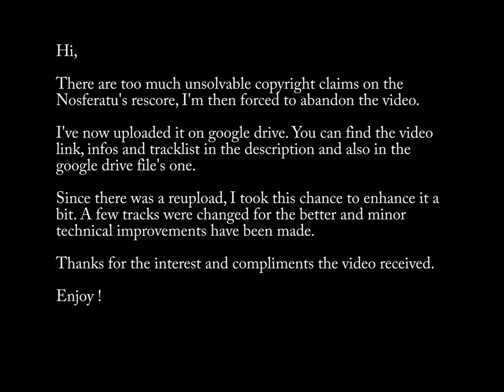Nosferatu (1922) - Modern Classical/Drone/Ambient re-score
As most of the silent films soundtracks were often replaceable and meant for the film not to be silent, I humbly allowed myself to "re-score" the movie with modern ambient/experimental music.
As I only used songs I love with not a single filler one, the product is highly personal and may after all be complete bad-taste garbage to anyone else. My apologies if you feel offended by it.

People who listen to that kind of music will be on familiar grounds, not much risks have been taken here about artists and tracks.

The film's credits have been extended to fit in the tracklist.

Tracklist :

00:00:00 : Federico Durand - III
00:03:33 : The Caretaker - A Relationship With The Sublime
00:06:02 : Field Rotation - History (Fragment)
00:09:10 : D.Å.R.F.D.H.S. - Svartfjället
00:12:59 : Tim Hecker - Sketch 3
00:14:02 : Rapoon - Ancestors Talk In Lands Of Darkness
00:16:39 : Rapoon - An Answer In Ice
00:17:31 : Twincities - Gentle Memories
00:18:50 : Twincities - Gentle (Memoir)
00:19:56 : Trent Reznor & Atticus Ross - The Same As The Others
00:21:14 : Damian Valles - Refine Motor
00:25:03 : Sabled Sun - Flesh
00:27:25 : Willamette - Measuring Heartbreak
00:29:38 : Willamette - Mid-August, For Rachel
00:31:12 : Dasha Rush - Fog, Dogma and Bread
00:32:51 : Saffronkeira - Chthonian (With Mia Zabelka)
00:37:56 : Martin Sting Andersen - Sister
00:41:18 : Tim Hecker - Palimpsest II
00:41:56 : Rafael Anton Irisarri - Secretly Wishing For Rain
00:44:58 : Tim Hecker - Sketch 5
00:49:16 : Tim Hecker - Harmony In Blue I
00:50:46 : Tim Hecker - Harmony In Blue II
00:52:39 : Tim Hecker - Harmony In Blue III
00:55:20 : Tim Hecker - Harmony In Blue IV
00:57:11 : Lustmord - Part IV
01:00:47 : Strië - The Steamer Odin
01:04:58 : Biosphere - Quay
01:07:41 : Secret Pyramid - Depths
01:09:18 : Arash Akbar - Through The Endless Glade
01:15:09 : The Caretaker - Consigned To A Yesterday
01:20:00 : Troum - Omega Melancholicum
01:25:07 : Nuances - I'm Going To Meet The One I Love
01:30:18 : Drøn - Metamorphosis